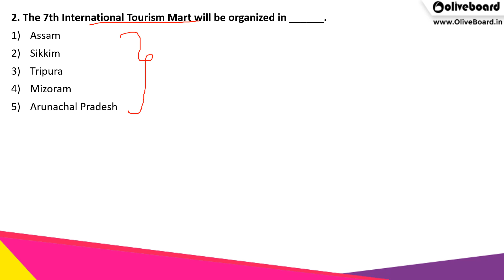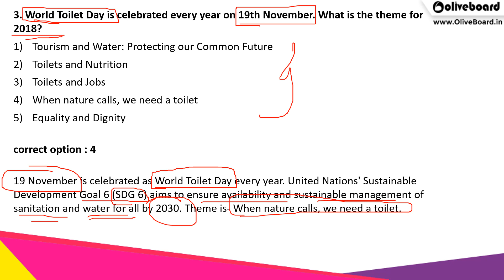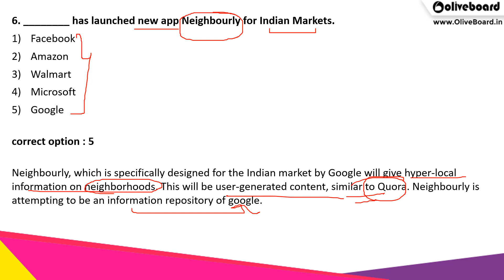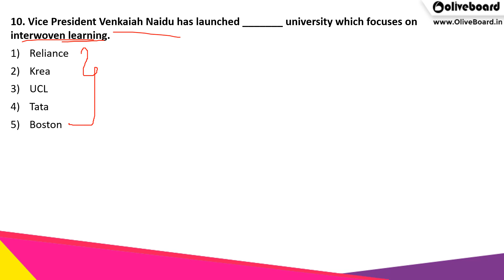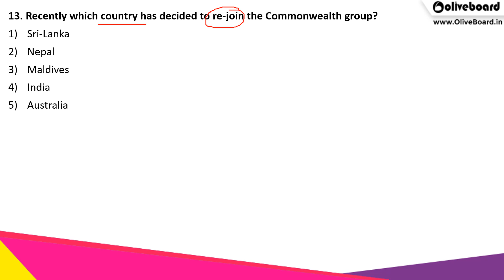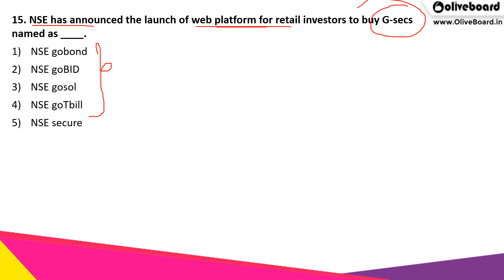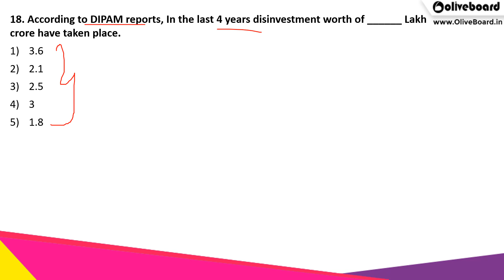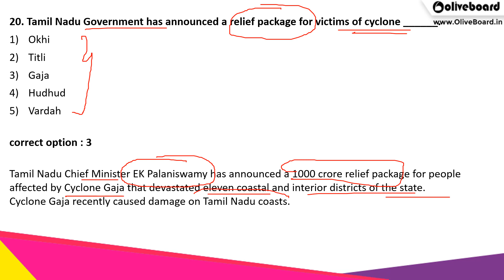200 Most Important GK Questions | November | Part-7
For every banking and government job aspirant, current affairs are a must! If you too are preparing for bank job or government job, make sure you check out this video to stay updated with the current affairs! In this video, we cover the 200 most important GK questions from the month of November 2018. The questions discussed, cover the Important News for the month of November and are very important from exam point of view.